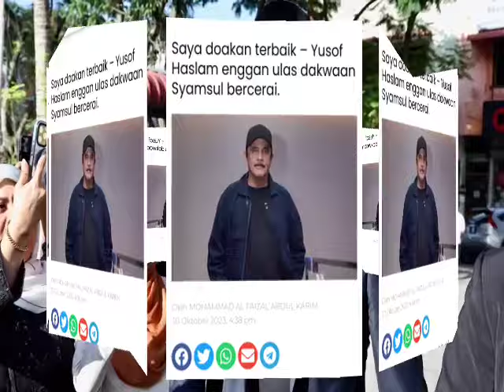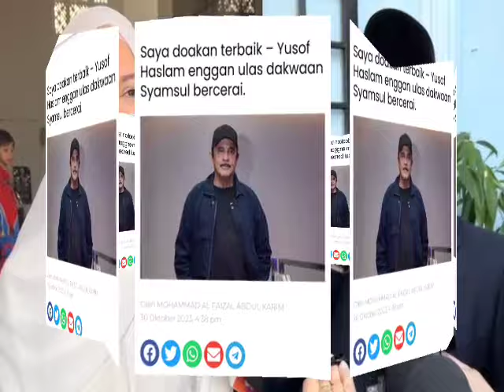DUA" TERIMA KEJUTAN BESAR PETANG INI TAK SANGKA?